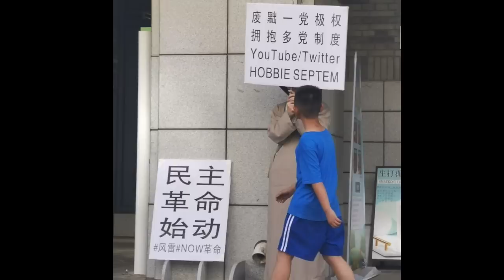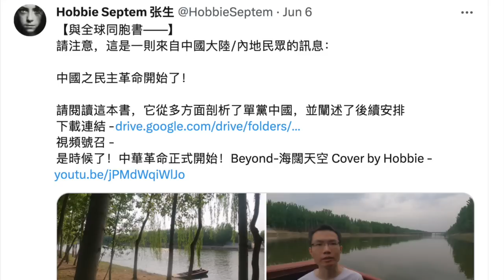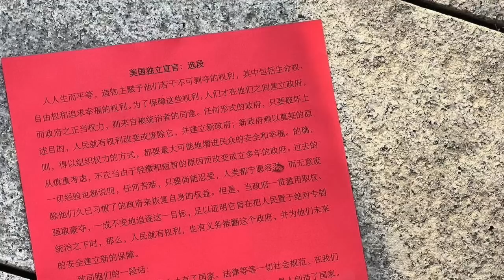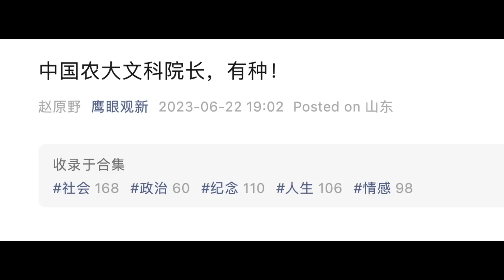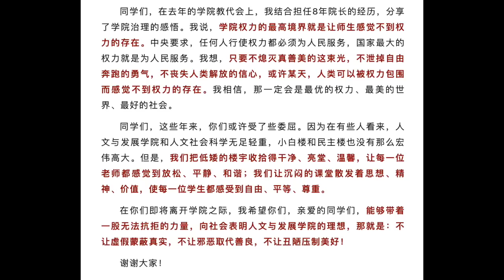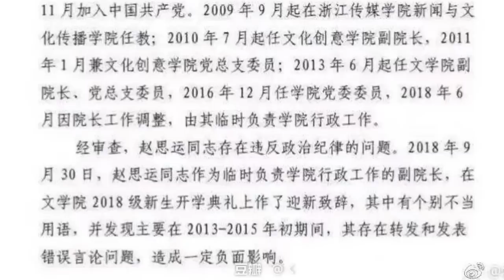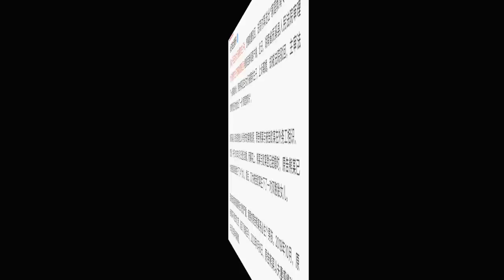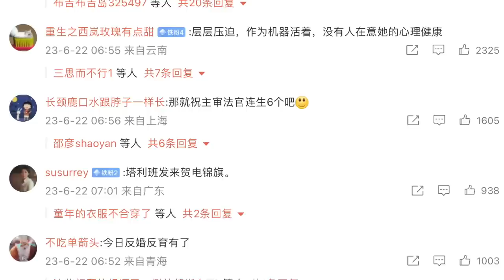北大农大接连出现「孤勇者」，是希望还是绝望？穷人有没有权利生孩子？中国墙里边很多地方，毁灭就毁灭吧